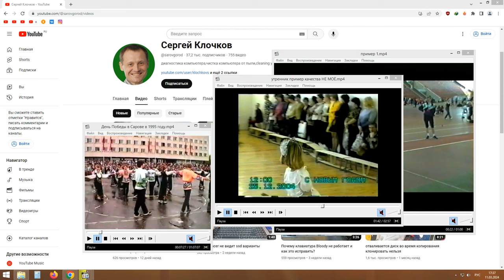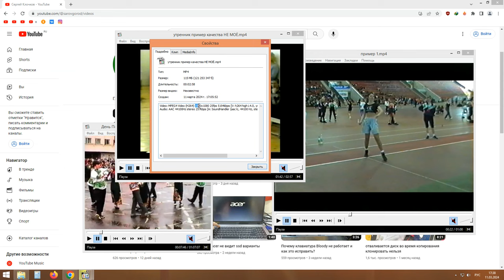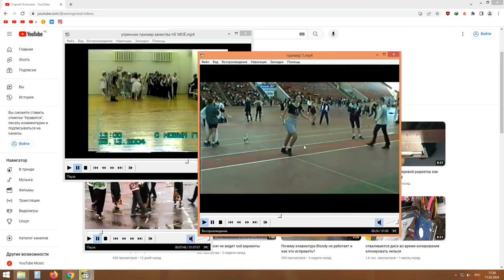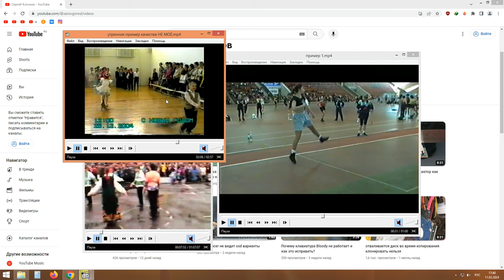оцифровка видеокассеты через компьютер о чём именно речь